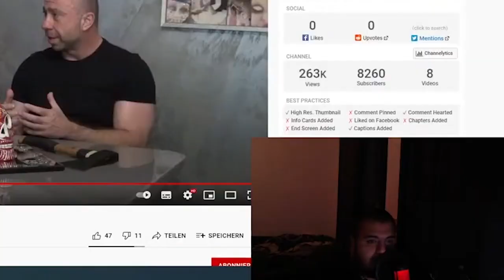Cengiz44TV | Teil 3 von Gargamels Revenge | Ali Osman